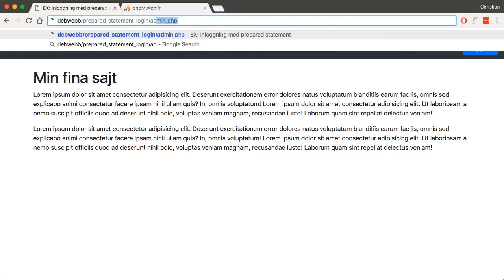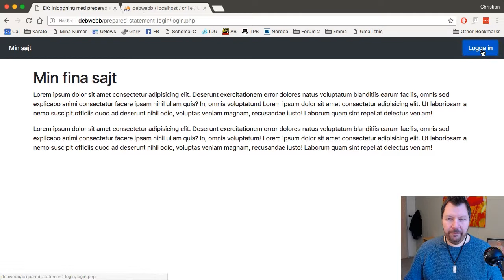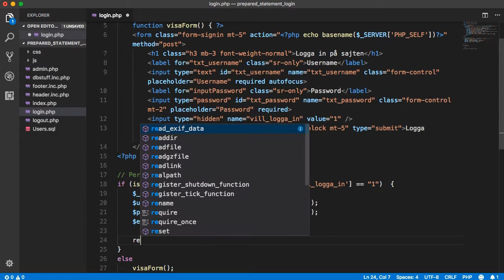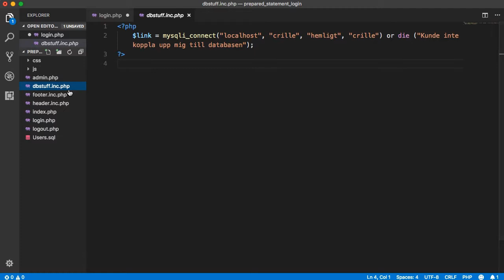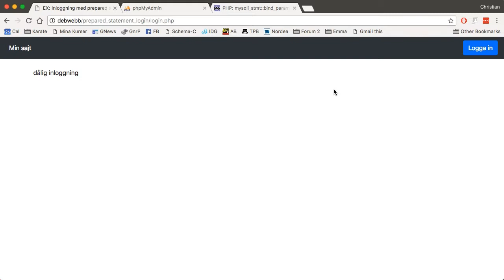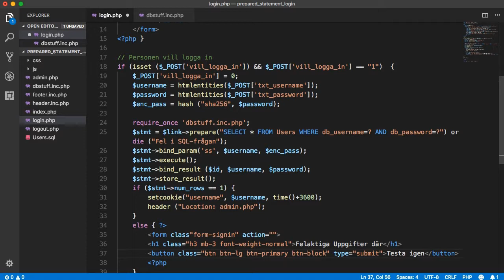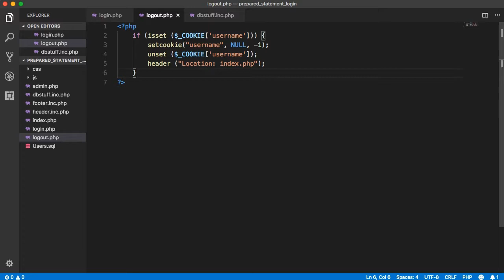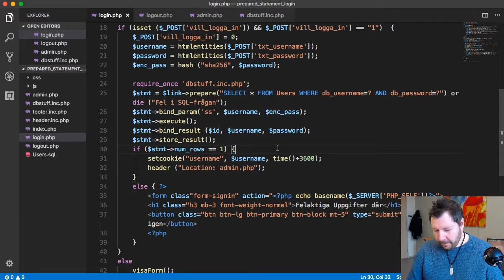WPR200 EX04 Login med Prepared Statements i PHP